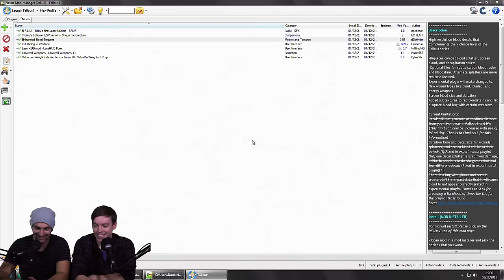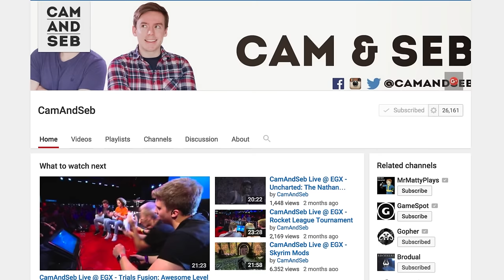Realistic Look and Futurama Guns! - Top 5 Fallout 4 Mods of the Week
In the second ever episode of FOMODS, Cam, Seb and Pip Fury explore a realistic looking wasteland complete with Enhanced blood, improved dialogue options and a Deathclaw son named Shaun. Yes, you read that correctly.

Value per Weight indicator for container UI by CyberShadow

Creature Follower ESP version by BOTLANNER and credit to DumdogsWorld

B.F.L.M. - Baby's First Laser Musket by xxjetterxx